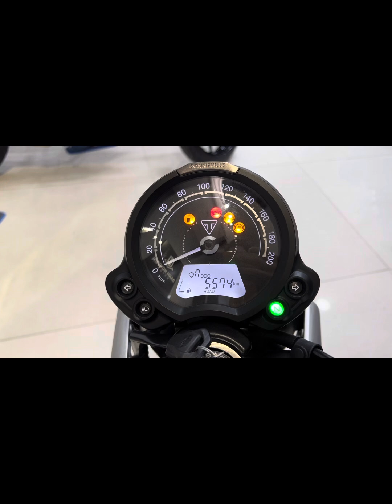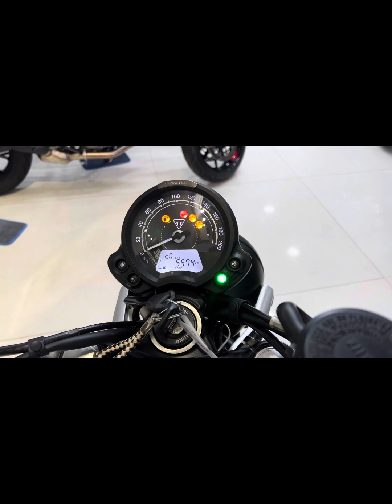(Xe Đã Bán) Triumph Speed Twin 2023 BSSG 1 chủ đập thùng lướt 5k km dzá rất tốt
Triumph Speed Twin 2023 Matte Silver Ice BSSG
   Đúng 1 chủ đập thùng

 Odo: 5.500 km (gần như xe mới)

 _ Xe like new mình chính chủ đúng Date 2023 còn full Bảo Hành, Túi cataloug và 2 chìa zin đầy đủ nên k cần giới thiệu nhiều về chất xe
 Ae nhìn hay dắt thợ qa xem ⛔️Check Hãng theo yêu cầu tất cả hạng mục xe đều được!
 _ Xe được bảo dưỡng đều và giữ rất kỹ nên còn cả tem năng lượng trên xe

✅ Đồ chơi đã gắn:
 + Ốp bve 2 bên lốc máy T-Rex hàng hiếm (4 củ)
 + Khung chông đổ
 + Baga tay dắt sau
 + Bve két nươc
 + Bve ốp gầm
 + Yên bọc lại da và lót nêm mút êm hơn nhiều
 …Đồ zin đủ

 $ 316 cành (Tiết kiệm hơn mua mới khá nhìu)

TRUNG MOTOR88
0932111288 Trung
Xem xe Q.Bình Thạnh